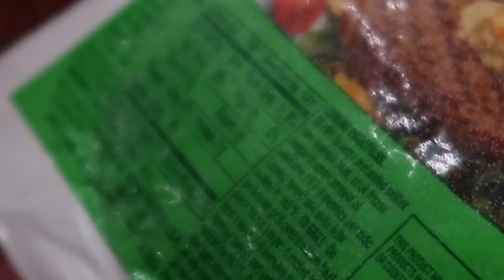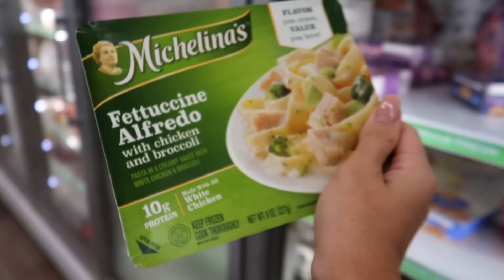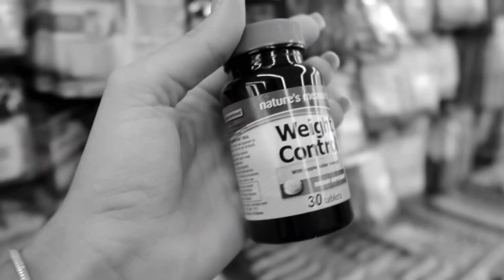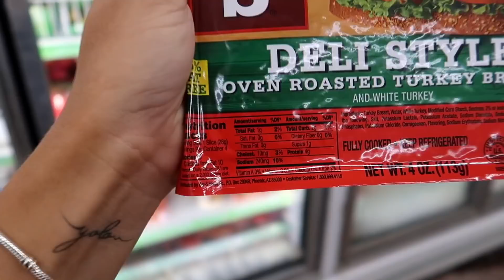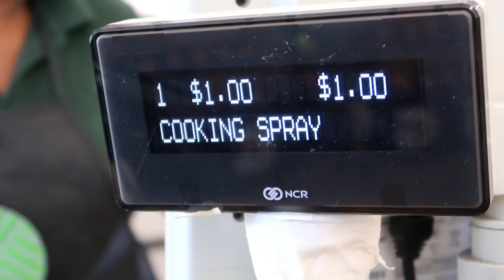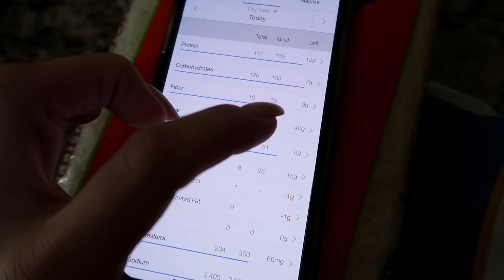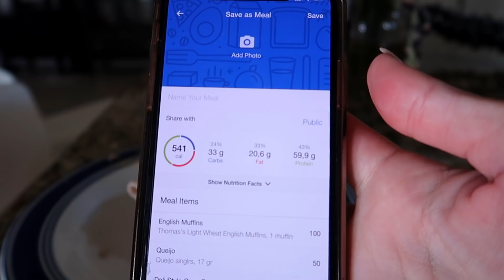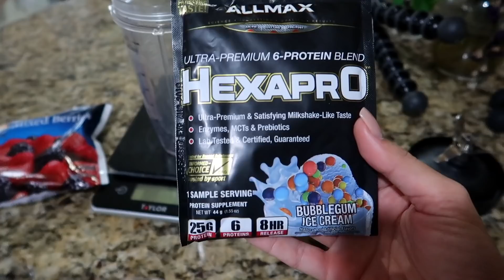24h comendo SÓ comidas de 1 dólar.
ANA CARLA BRANDÃO

RECEITA BOMBOM GELADO PROTEICO:
15gr pasta de amendoim (preferência)
Agua
30gr de whey de chocolate Growth*

Base - 10gr de pasta de amendoim na forminha
Coloquei o brigadeiro fake em cima, e leve ao congelador.

cupom: AMANDA10 para 10%OFF
Qualidade x preço incomparável.

💪 PACOTE LIVROS CAIO BOTTURA
(DIETA FLEXÍVEL, TREINO e Suplementos) :

🏋 🍎 💪 📚  LIVROS 📚 👨‍🍳  🍎 🏋

✅  GROWTH SUPPLEMENTS 👊

INSTAGRAM ‣ @amandacurvelo